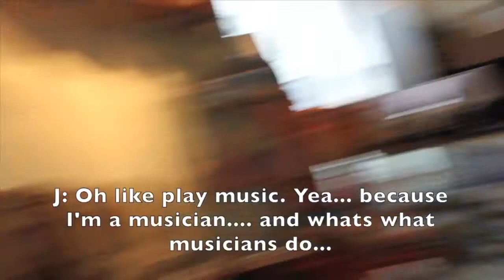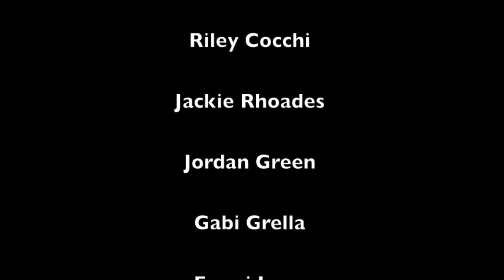Shut Up & Play: S1E1 "Comfort Zone"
Episode 1: "Comfort Zone"
The kids explore the value of stepping outside your comfort zone and being exposed to something musically different.

Shut Up & Play gives an inside look at the Songwriting Program at The Original Music School.

Create, Don't Imitate.